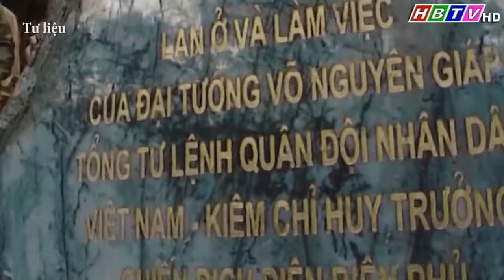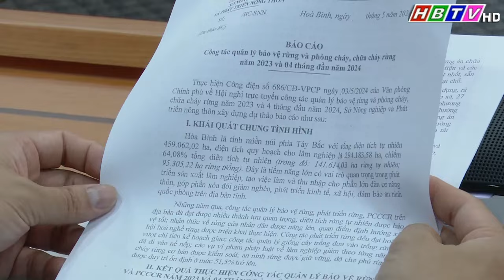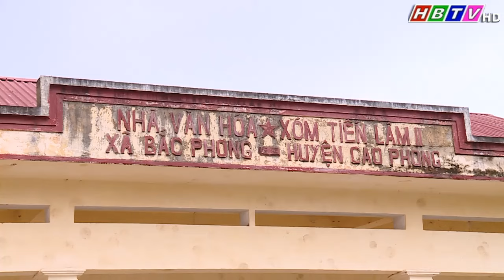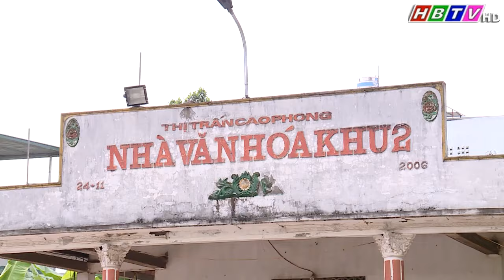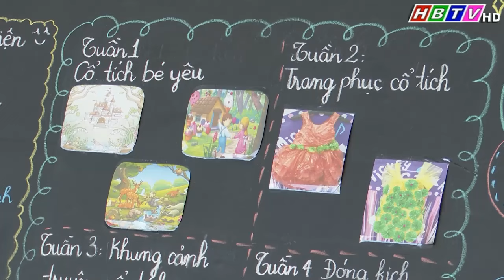Thời sự Hòa Bình tối 5/5/2024